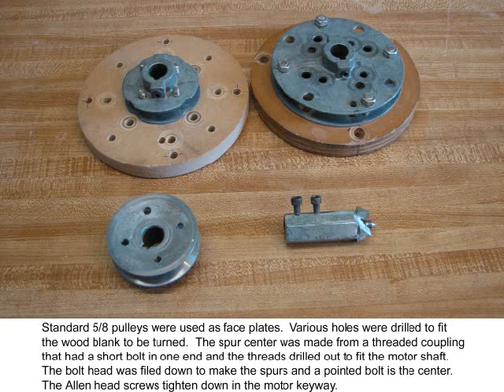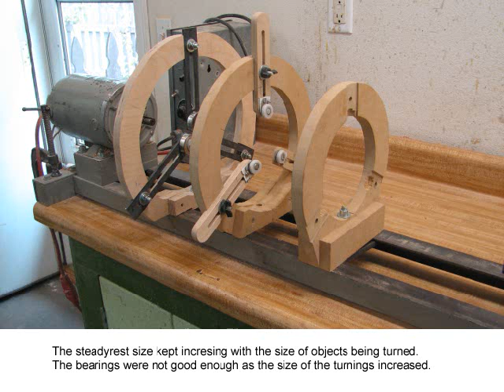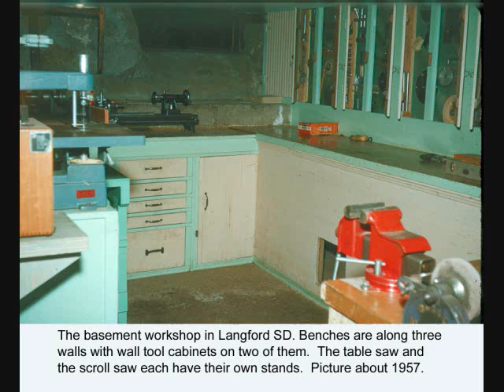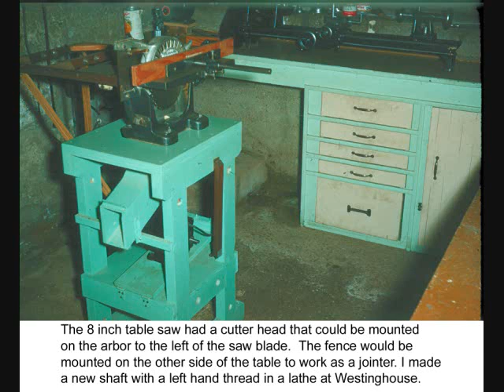Wood Lathe Construction & workshop details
Woodworking video showing how a wood lathe was constructed.  Also shows finished projects and series of workshops which have evolved over time.